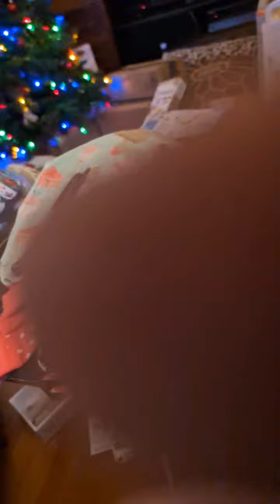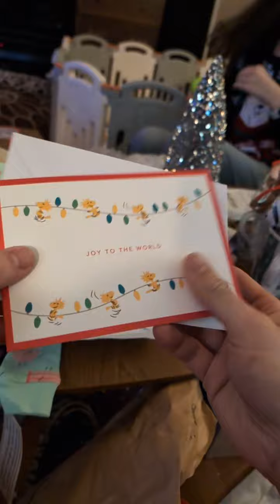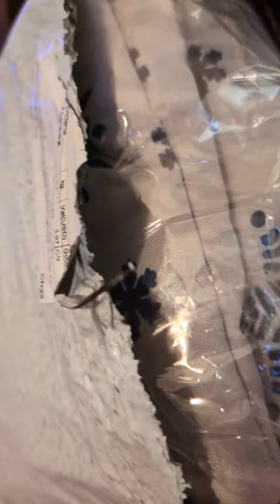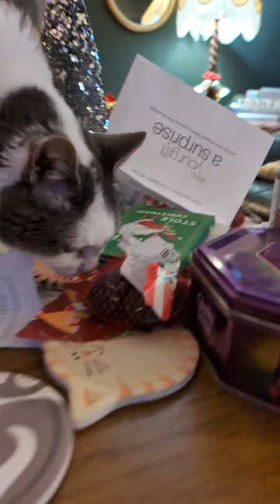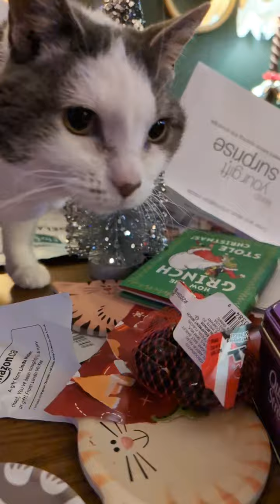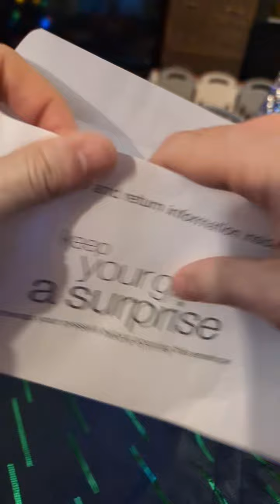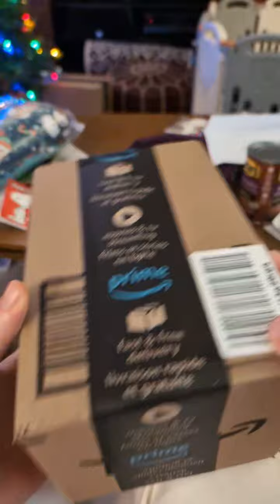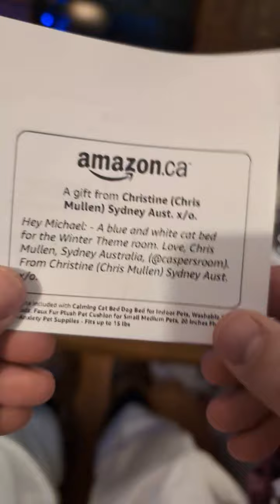Open Christmas Presents with the Sheldrake Family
The Sheldrake family opens their lovely xmas gifts from loyal friends and followers. This is Dara's first ever Christmas gift opening experience. We are joined by our cats Peawee, Friday, and Air Potato in this fun and heartwarming livestream replay. Come open gifts with us and have a few laughs!

I am a cat rescuer, advocate, foster, and member of the Board of Directors for Vancouver Orphan Kitten Rescue Association (VOKRA). I also sell residential real estate, play ice hockey, and tinker with home audio. If you're looking for a REALTOR­® please consider hiring Michael or having him refer you an agent in your area! Thank you.

Any contributions go to Michael directly unless explicitly stated otherwise.

All kittens fostered from VOKRA.ca in Vancouver, BC, Canada by Michael Sheldrake as a volunteer.